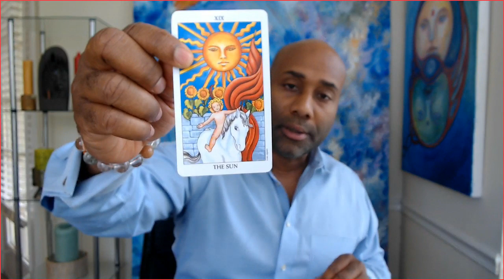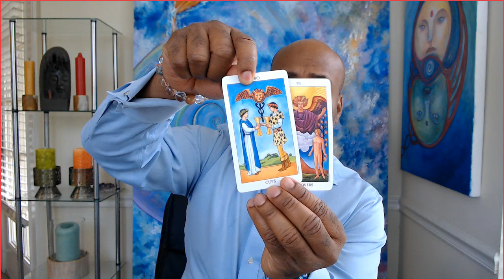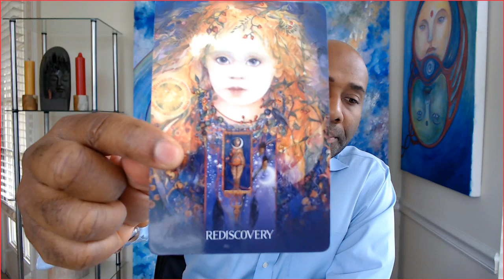Pisces Weekly Love listen with your heart July 14 to 20th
Pisces

Pisces July 2019 Love and soul mate reading & Ex return love readings for your Sun, Moon, or rising Aries! It's your end of Pisces 2019 ex return tarotscope overview reading. Angels, oracle cards, tarot and so much more!